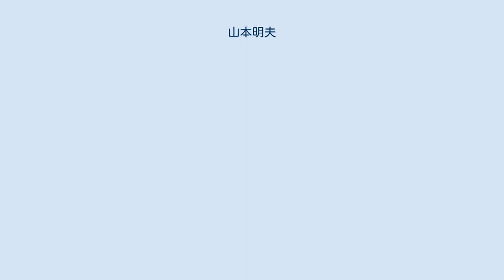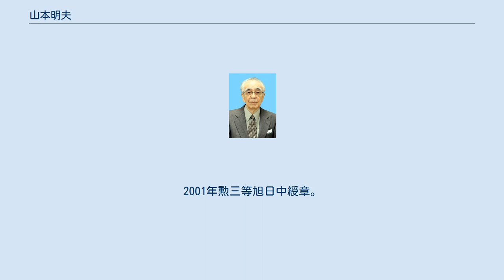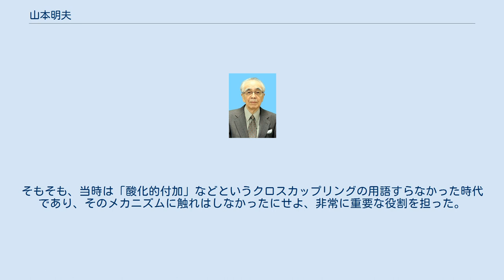山本明夫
山本 明夫（やまもと あきお、1930年3月18日 - 2017年7月9日）は、日本の化学者（有機金属化学）。
勲等は勲三等。
学位は工学博士（東京工業大学・1959年）。
東京工業大学名誉教授・栄誉教授、文化功労者。
 カリフォルニア大学バークレー校博士研究員、マックス・プランク石炭研究所博士研究員、東京工業大学資源化学研究所教授、東京工業大学資源化学研究所所長、社団法人日本化学会会長、早稲田大学理工学総合研究センター顧問研究員などを歴任した。
 東京府出身の有機金属化学者である。
有機遷移金属錯体の合成反応についての研究で知られている。
パラジウムなどの遷移金属を含む新しい金属錯体を合成し、その化学的性質を研究することでカルボニル化などの合成反応を開発してきた。
1969年、窒素分子のコバルト錯体の合成に史上初めて成功した。
この成功により、のちにこの錯体は「山本錯体」と呼ばれるようになった。
1970年には、ニッケル錯体合成において、クロロベンゼンがニッケルに酸化的付加することを示唆した。
この研究業績は、のちに熊田誠、玉尾皓平らによる熊田・玉尾カップリングの発見に繋がった。
 カリフォルニア大学バークレー校、マックス・プランク石炭研究所を経て、東京工業大学資源化学研究所で長年に渡り研究活動に従事した。
1988年、資源化学研究所所長。
東京工業大学を退官してからも、さまざまな団体の役職を兼任していた。
 1930年3月18日に生まれ、東京府にて育った。
1954年、早稲田大学理工学部応用化学科卒業。
東京工業大学大学院理工学研究科に進学し、神原周に指導を受ける。
1959年工学博士（東工大）。
 大学院修了後の1959年、母校である東京工業大学資源化学研究所に助手として着任する。
1960年、カリフォルニア大学バークレー校博士研究員に着任。
カリフォルニア大学では、主にメルヴィン・カルヴィンから手解きを受けた。
1962年、マックス・プランク石炭研究所（西ドイツ、マックス・プランク学術振興協会が運営）博士研究員に着任。
マックス・プランク石炭研究所では、主にガンザー・ウィルクから手解きを受けた。
 1967年、東京工業大学資源化学研究所助教授に昇任。
1971年同教授。
東京工業大学の要職を歴任し、1988年、資源化学研究所所長。
東工大での勤務に並行して、1985年より文部省の科学官を兼任、1987年には社団法人である日本化学会の副会長に就任した。
 東工大退官後も、さまざまな役職を兼任していた。
1995年には日本化学会会長に就任。
また、1996年からは文部省にて学術審議会の委員を兼任した。
さらに、同年より新技術事業団の研究統括も兼任した。
母校である早稲田大学においても、1990年より大学院理工学研究科客員教授を務めた。
1992年からは日本ゼオン寄付講座担当客員教授を務めた。
1990年、これまでの業績が評価され、東京工業大学名誉教授となる。
1995年紫綬褒章。
 2000年、早稲田大学の理工学総合研究センターに転じ、顧問研究員に就任した。
2014年11月、東京工業大学栄誉教授。
2001年勲三等旭日中綬章。
2014年11月、文化功労者。
 2017年7月9日に死去した。
 専門は化学であり、有機金属化学などの分野について研究していた。
特に有機遷移金属錯体の合成と反応についての業績で知られる。
パラジウム、ニッケル、ルテニウム、白金などの錯体を合成し、その化学的性質から有機ハロゲン化物、酸無水物、不飽和アルコールなどを利用するカルボニル化といった新規合成反応の開発と、その反応機構の解明を行った。
 1964年に、窒素雰囲気下でコバルト錯体を合成する際に、本来不活性であるはずの窒素分子がコバルトに配位し錯体を形成することを発見し、報告した。
これを、山本錯体と呼ぶ。
当時、アメリカ合衆国やイタリアの研究グループもほぼ同時に似たような錯体を発見していたが、わずかに山本の論文が早かった。
アメリカ合衆国の研究グループは、視野外から突然登場したこの論文を日本による真珠湾攻撃の奇襲になぞらえ、パールハーバー・コンプレックスと呼んだ。
これには、真珠湾攻撃を指揮した山本五十六と同姓であることもひっくるめた俗称であ...